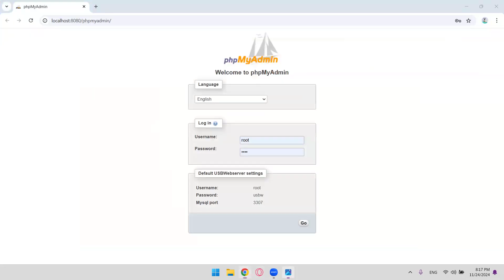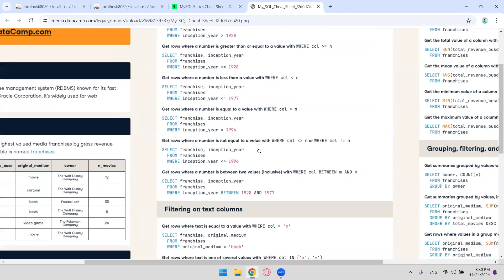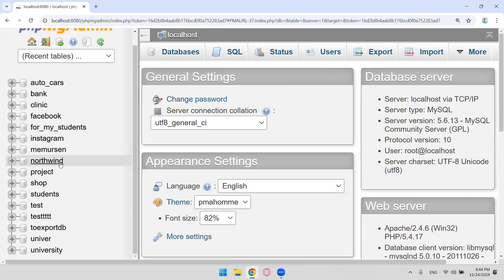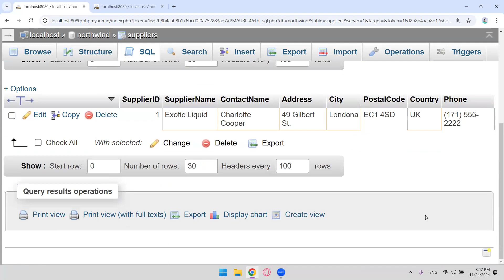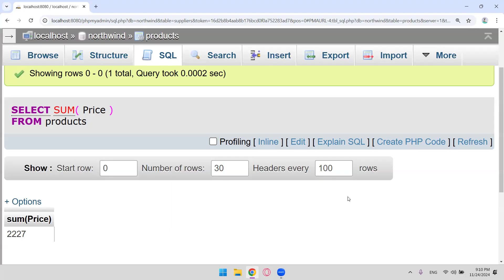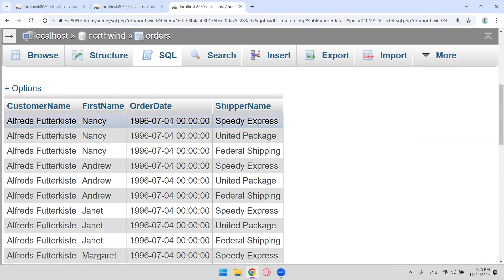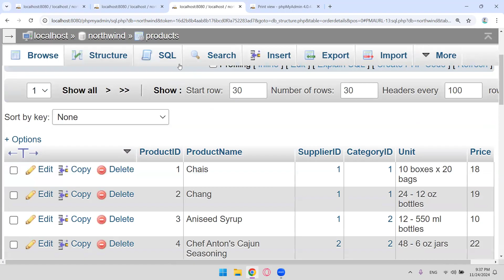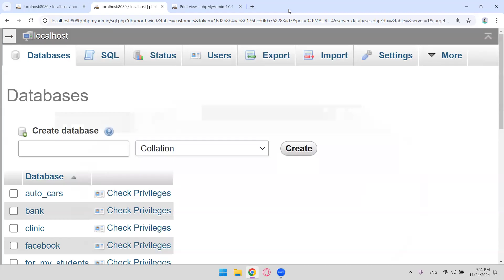دبلوم علوم الحاسوب / إدارة قواعد البيانات / المحاضرة 8